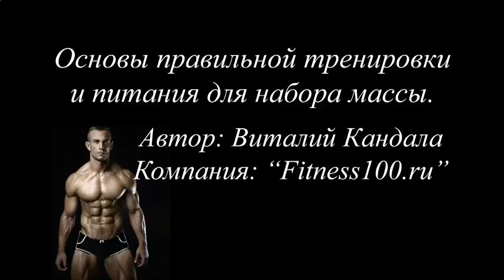КАК БЫСТРО НАКАЧАТЬ ПРЕСС ДО КУБИКОВ